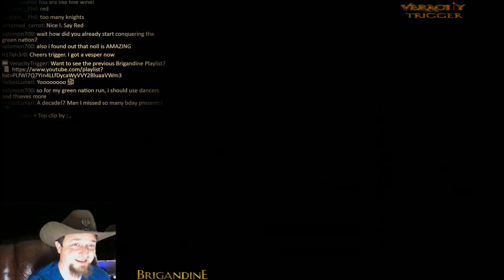Holy Gustava Empire LP | TAKING A HIKE 🐺 # 03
There are some who call me...Tim?? 🧙‍♂️   Watch as we play CUSTOM HARD Mode and challenge ourselves. This is how we put the Cowboy in the Brigandine.  :)        LINKS: 🔽

The 2021 Brigandine Multiplayer Roster!!! 😎 👍
Metallic Mike's Channel: [ Unknown ]

Brigandine The Legend Of Runersia, Available on Switch [ Rated T ]
~V.T. 🤠